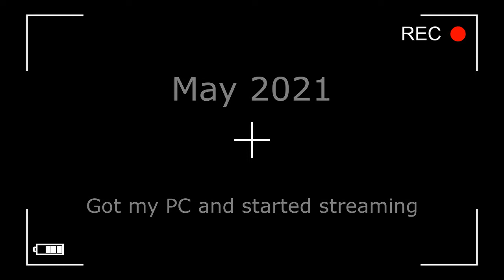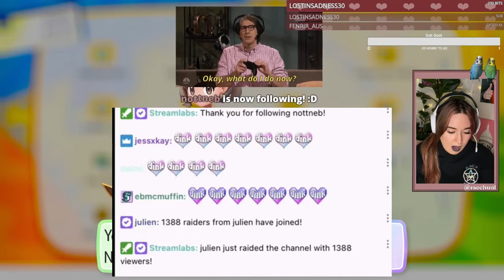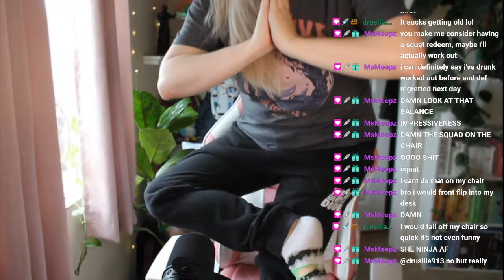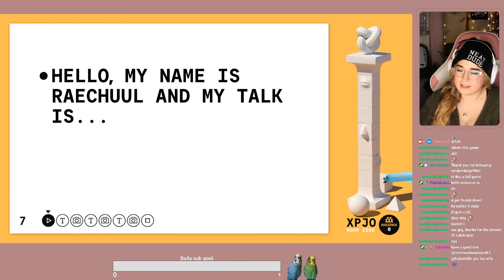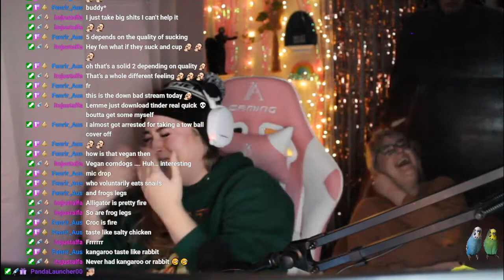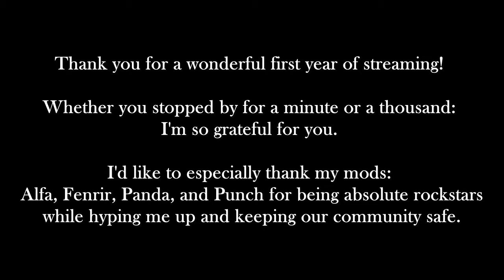One year streamiversary